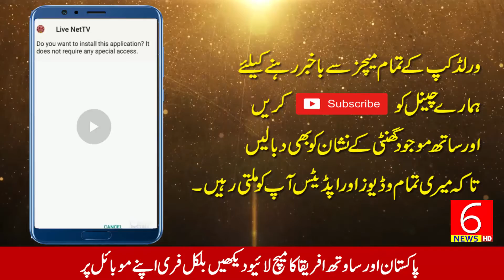Pakistan vs South Africa Live Streaming Match | Pak Vs Sa Live | Ptv Sports Live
►Discruption:◄

si video mein hum ap ko btayn gey k ap kis trhan match ko live stream kr sktey hain..pak vs sa k match ko live dekhein.free mein dekhein.

Pak Vs Sa Live,
Pak vs sa live match streaming,
Pakistan vs South Africa Live Streaming Match,

► Social Links ◄